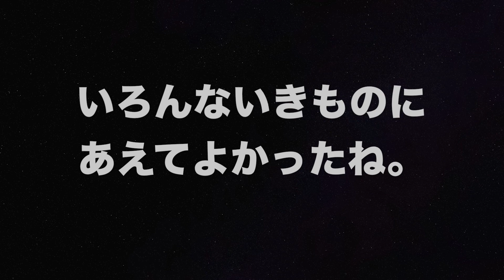よるのかわたんけん（ネコのわくわく自然教室・ミニ動画）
「よるのかわたんけん」（ネコわくミニ動画 2018）

キャンプの夜は、普段できないことに挑戦しよう。今回は真っ暗な夜の川へ。どんないきものに出会えるかな？？

▼ネコわくミニ動画とは
ネコのわくわく自然教室では、沖縄の大自然の中ちびっ子から参加できる日帰りの自然教室から、無人島へ冒険に出かける10日間の冒険キャンプまで、様々なプログラムを行っています。そうした自然教室の中で撮影したビデオから、子ども達の意外な一面や楽しい表情を切り抜いたミニ動画です。この動画は年に一度開催するネコのわくわく自然教室のイベント「親子カフェ」で上映されたものです。（2018/11）

※ビデオ内の映像はすべてネコのわくわく自然教室の自然教室中に撮影されたものです。

【企画・制作】
ネコのわくわく自然教室（沖縄県）
sou

▼ネコのわくわく自然教室ホームページ